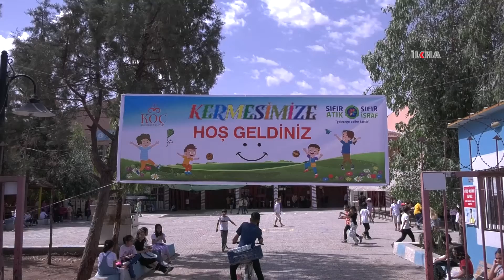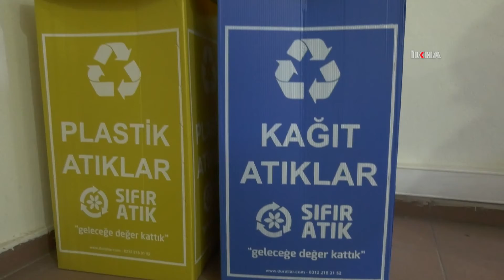Silopi'de çevre dostu öğrenciler geri dönüşüm bilinciyle yetişiyor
Silopi'de bir ilkokulda öğrenciler, sıfır atık projesi kapsamında sınıf ve bahçelerde kurulan atık kurularıyla, plastik, kâğıt ve evsel atıklar geri dönüşüme kazandırıyor.

Değerli İzleyicilerimiz;